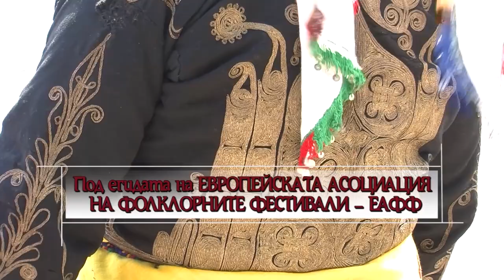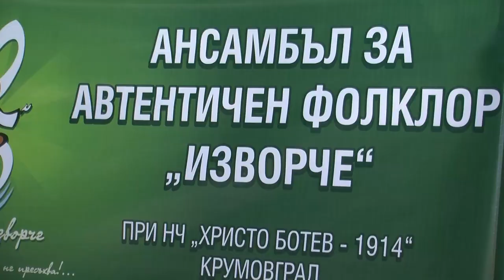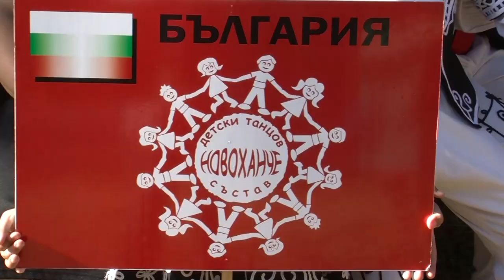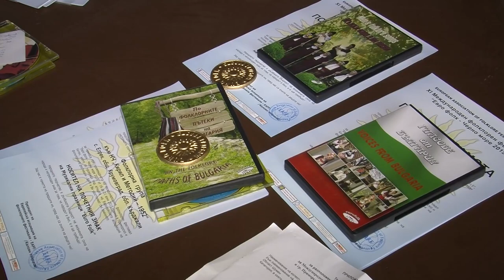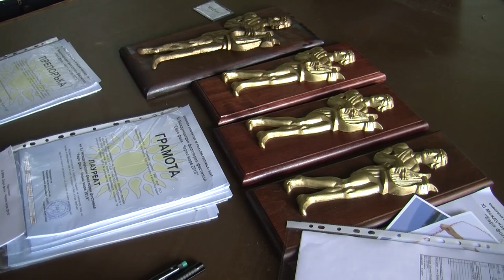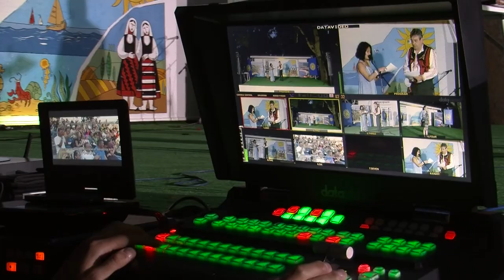Film IFF Euro folk - Black sea 2015 (Official Film HD)